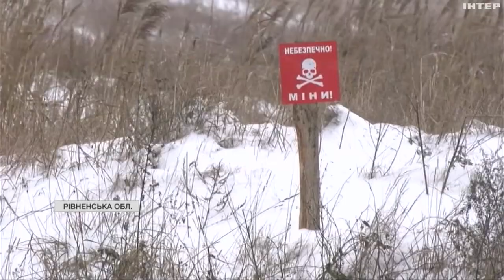На Рівненщині для укріплення кордону працюють цілими громадами